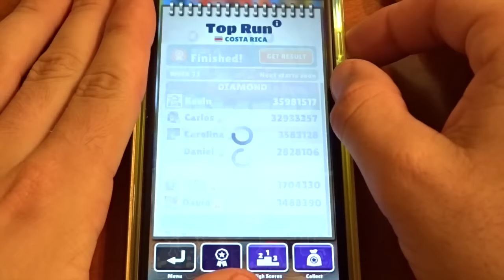Over 35 Million Points on Subway Surfers! NO HACKS OR CHEATS!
SUBWAY SURFERS! Getting a new high score of almost 36 MILLION POINTS! Best score on Costa Rica's Week 73 Top Run Contest!